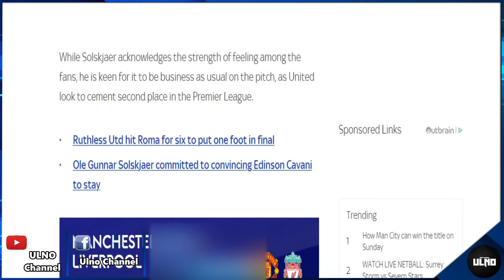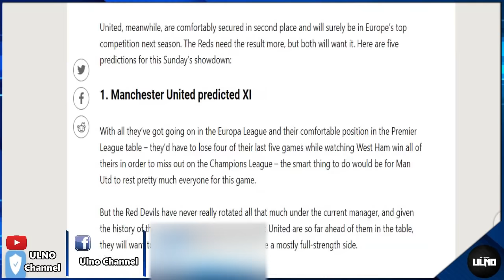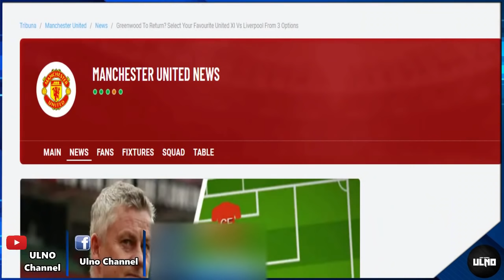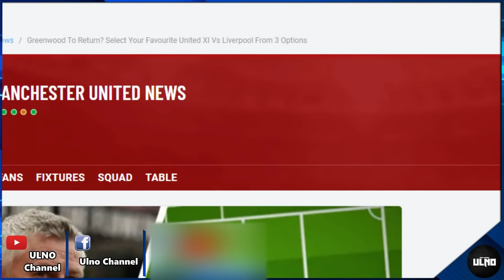สรุปข่าวแมนยู 2/5/64 : พรีวิว!แดงเดือดผีปะทะหงส์ / ไรโอลาแย้มป็อกซบมาดริด / แมนยูยื่นซื้อวราโฮวิช